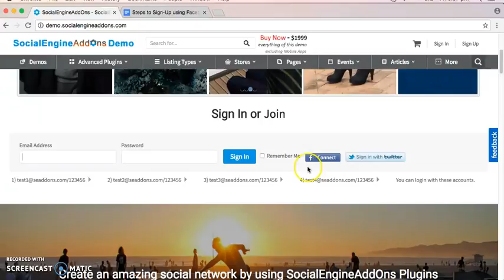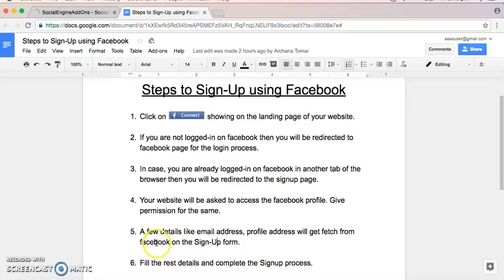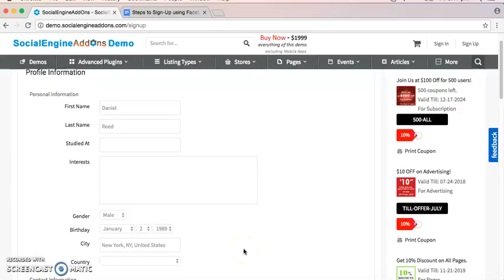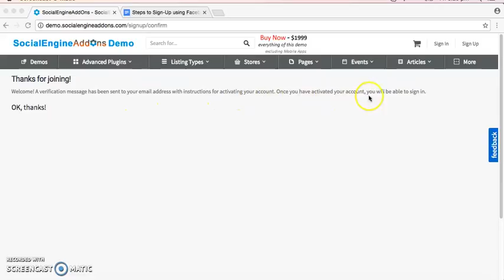Signup Using Facebook on SocialEngine Based Website